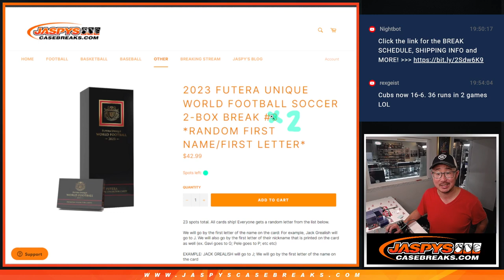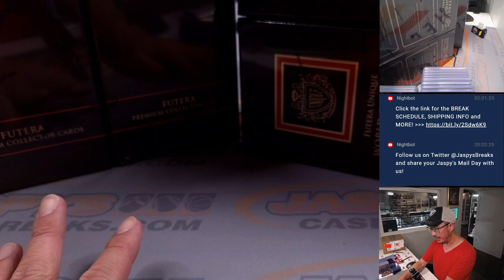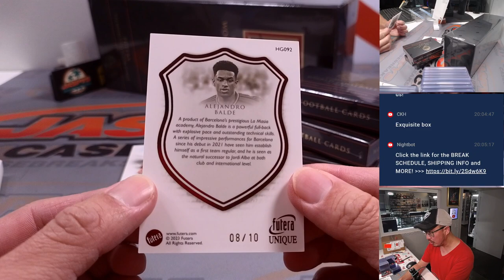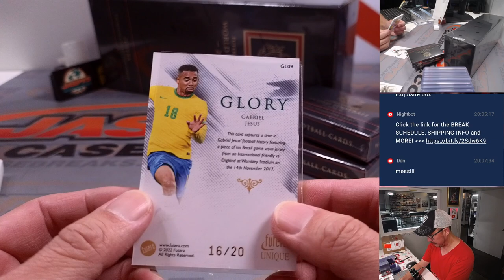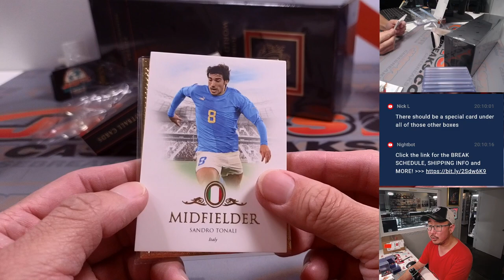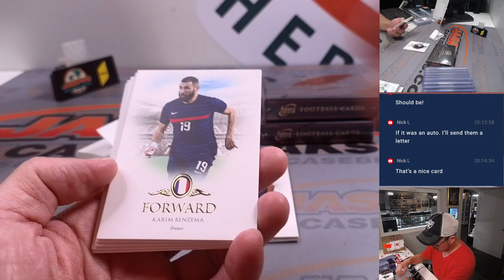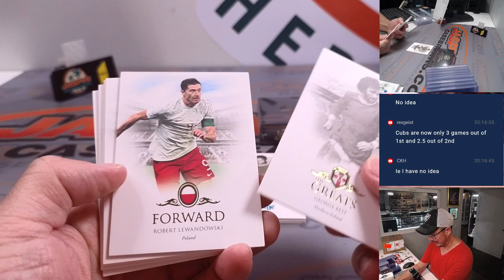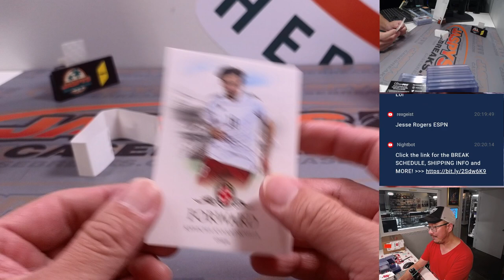W, 08.02.23 -- 2023 FUTERA UNIQUE WORLD FOOTBALL SOCCER 2-BOX BREAK #2 *RANDOM LETTER*